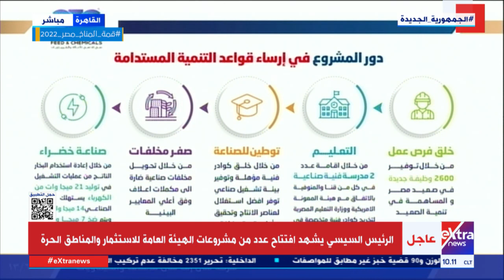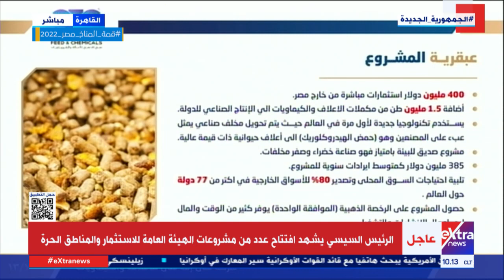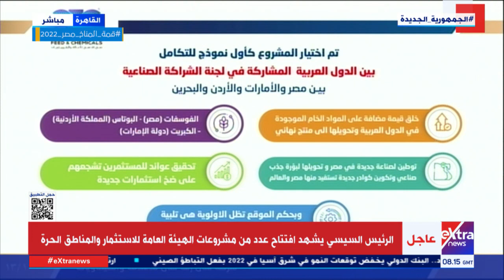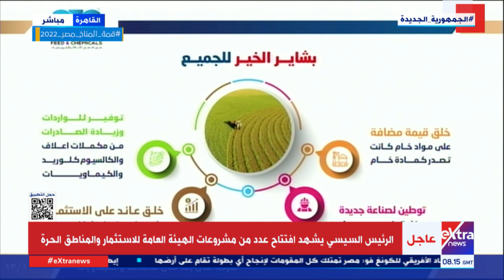رئيس مجموعة CFC للأعلاف والكيماويات: "عبقرية المكان" شجعتنا على بدء مشروعنا في مصر